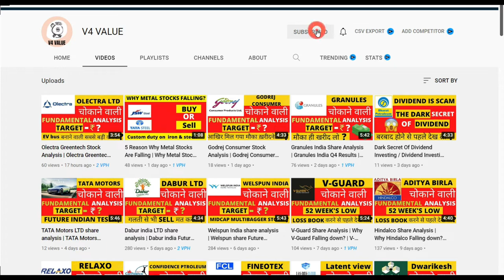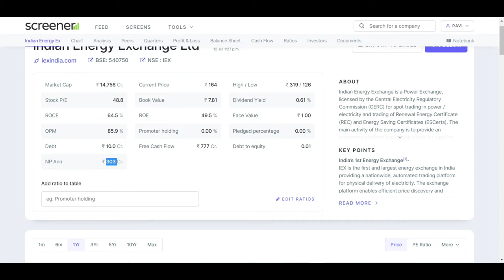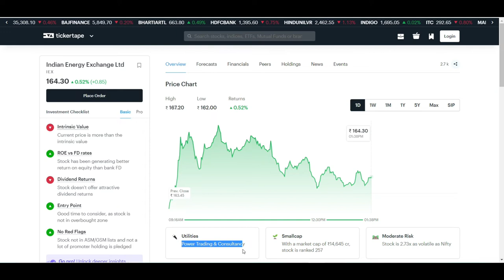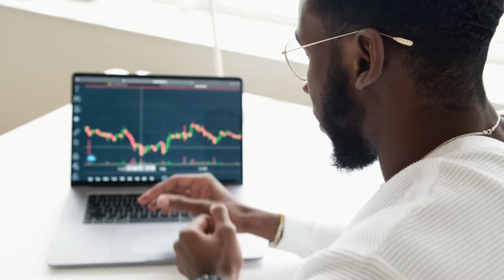Bad new for IEX share | IEX monopoly under threat | IEX no longer monopoly | IEX share latest news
In this video you will know about the Bad new for IEX share may get help for top budget stock 2022.

IEX news
IEX latest news
iex share technical analysis
iex share
iex results today
iex loss the monopoly
iex
iex monopoly is in the danger
iex monopoly end
new company will bit the iex monopoly